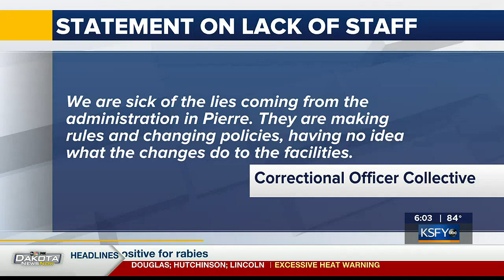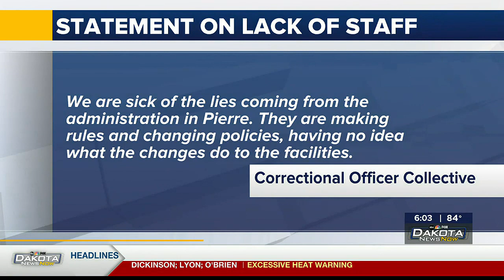Penitentiary officers’ exhausting schedules affect work, home